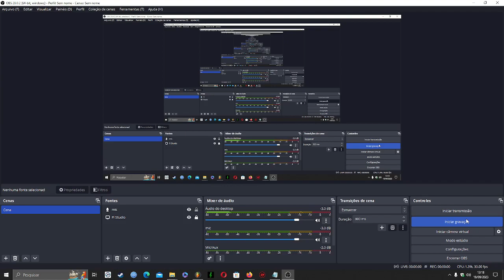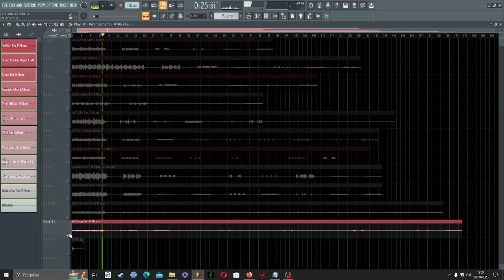[FREE] PLUGG LOOP KIT - "NO LOVE" [Big Rush/Brocasito/Mexikodro/Stuani/StoopidXool] (Prod.Fxel)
LEIAM AS REGRAS PARA QUE NÃO TENHAM POSSÍVEIS PROBLEMAS FUTUROS!

READ THE RULES SO YOU DON'T HAVE POSSIBLE FUTURE PROBLEMS!

É proibido o registro em plataformas de stream sem a compra da licença (ex: itunes, Onerpm, Spotify e semelhantes)

Ao fazer uso dos samples, os devidos créditos deverão ser aplicados;
Ex: (Prod. Fxel) + Divisão (50/50)

Registration on streaming platforms without purchasing a license is prohibited (e.g. iTunes, Onerpm, Spotify and similar)

When using samples, due credit must be applied;
Ex: (Prod. Fxel) + Split (50/50)

End.

tags (ignore all);